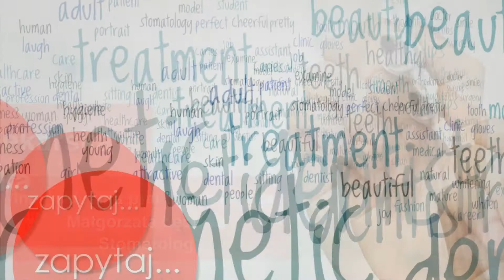Usługi stomatologiczne Dąbrówka Indywidualna praktyka lekarska Małgorzata Łęcicka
Nazywam się Małgorzata Łęcicka i od 1999 roku prowadzę swoją indywidualną praktykę lekarską. Jej siedziba zlokalizowana jest w Dąbrówce, w województwie mazowieckim.

Świadczę kompleksowe usługi stomatologiczne. Moimi Pacjentami są zarówno dorośli, jak i dzieci. Przeprowadzam wizyty adaptacyjne dla najmłodszych.

Proponuję swoje usługi z zakresu stomatologii dziecięcej, endodoncji, stomatologii zachowawczej czy protetyki. Wykonuję leczenie kanałowe, usuwanie zębów, usuwanie kamienia nazębnego czy piaskowanie zębów. Zajmę się rozchwianiem zębów, przeprowadzam szynowanie. Mogę zaproponować wybielanie zębów oraz korekty koloru i kształtu.

Leczę zęby mleczne oraz zęby stałe. Proponuję lakierowanie zębów, lakowanie zębów oraz lapisowanie zębów mlecznych. Zakładam protezy zębowe ruchome i stałe, w tym korony porcelanowe, mosty porcelanowe, mosty kompozytowe.

Zapraszam do odwiedzenia mojej praktyki!